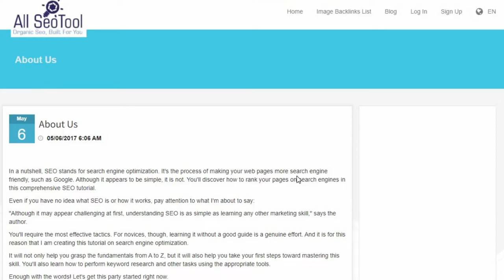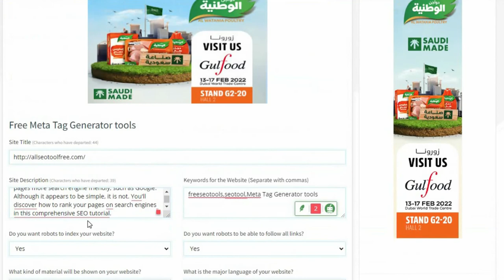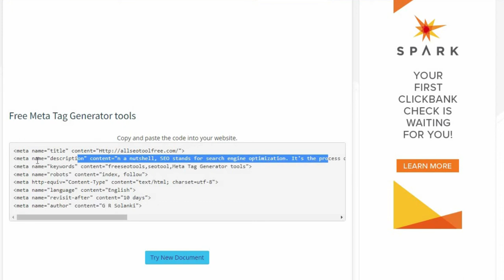Free Meta Tag Generator tools For All SEO Tool Free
Youtube Backlinks Generator About Free Meta Tag Generator tools
What exactly is a meta tag generator?
Meta tags are HTML tags that include details about your website, such as a description. Meta tags are used by search engines to index and deliver relevant content in their search results. The website's title. The website's description Suggestions for Page Titles Important: The link that will appear in search results is your page title. Search engines give it a lot of weight because it is the first thing visitors see about your site and what they click on in the search results. Shorter is typically preferable (5 to 9 words, with the most crucial sections in the first 65 characters)  Each page should have its own title. The first few words of your page title should include your relevant keywords (from word position 2 to 5 or so).

In most circumstances, avoid using general phrases like "website home" or "welcome to" in your page title. Use keyword modifiers in your page title to help attract more relevant visitors. Meta Description Suggestions: Many search engines utilize the meta description tag in their search results. Using proper meta description tags will help you increase your click-through rate. Because many human eyes will see your meta description in a variety of search results, it should be well-written. It should be between a sentence and a few sentences long. Each page's meta description should be unique.
Different variations of the keywords in the page title should be targeted. To target those permutations not primarily focused on in your page title, alternative forms of the keywords and keyword phrase modifiers should be employed.
Your meta description should also help you stand out from the crowd.

Meta Keyword Suggestions:
It makes no difference: Most search engines do not use it since it is highly susceptible to spam and is never seen by consumers. A handful of the most relevant keywords used to describe the page should be included.
The meta keywords tag, according to Jon Glick, a former Yahoo! Search developer, is only used for a subset of search results and has no effect on relevancy. Is only intended for machine usage.Additional Meta Tags: Most additional classic SEO meta tags (Dublin core, meta keywords, revisit on, etc.) are a waste of time because most search engines ignore them. However, there are a few exceptions to this general rule:

The meta robots tag instructs search engines NOT TO INDEX a page or FOLLOW LINKS. If you wish the page to be indexed and followed, however, you would not need the meta robots exclusion tag since indexing and following are default states. When a document has many versions, the rel=canonical tag is used to identify the original source document. Script for Counting Characters Some search engines only display the first 70 characters of a page title in their search results (fewer if you over-run the limit & they have to cut it off in the middle with a ...). They also limit the number of characters that may be displayed in meta descriptions. Use the form below to find out how many characters are in your page title or meta description tag.

What exactly are Meta Tags?
Meta tags are fragments of text and image material that act as a summary for a webpage. Meta tag data typically shows when someone shares a link on social media, through messaging, or in your business chat program. Furthermore, meta tags may contain information that helps search engines and other technical services determine what your site is about and whether or not it is authentic!

However, because the protocol was developed for computers to study, it is buried in code at the top of a page, which is exactly why this tool was created! Insert any URL into the search box, and our site will allow you to view and alter the meta tag code, allowing you to optimize your search results. Why Are Meta Tags Important? How much attention you should give to your meta tags is influenced by the relevance of social media sharing and Google ranking for your site. Consider walking into a deserted store with dusty shelves and a musty stench in the air. A link to your site on Facebook or LinkedIn is usually the first point of contact a visitor has with you, and if it appears empty and unmaintained, like a deserted store, they are reluctant to click the link.